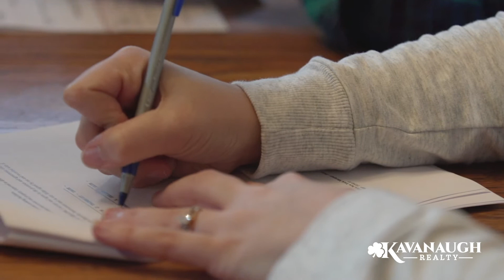Kavanaugh Realty Testimonial - Took The Time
You are our main priority!

Kavanaugh Realty began back in 1956 when customs worker Frank Kavanaugh started the business as a way to make extra money to send his children to college.

After establishing Kavanaugh Realty as a trusted name in local real estate, Frank was ready to hand over the business in 1992. His friend Joey Trombley accepted the offer to take over, himself having been in real estate since 1985. Joey felt ready to carry the integrity of the Kavanaugh Realty name moving forward. Today, Kavanaugh Realty is owned and operated by father and son team Joey and Gaelan Trombley.